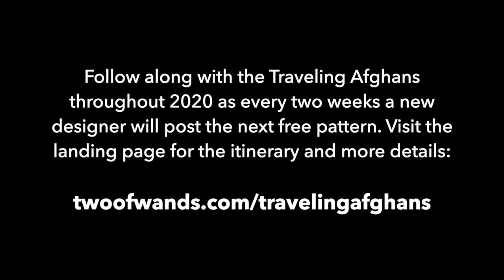The Traveling Knit Afghan Square #1: Basketweave Stitch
The Traveling Afghans have set sail! This tutorial is for the very first square of the Lion Brand sponsored Traveling Knit Afghan, which is created using the basketweave stitch.

Materials for this tutorial include:
1/2 skein Lion Brand Wool-Ease, or approx 100yds/90m of another worsted weight (category 4) yarn
Size US 8 (5mm) knitting needles
Tapestry needle
Blocking mats

For the itineraries of the afghans and all other info including links to each pattern (released every two weeks throughout 2020), visit the landing page here:

Are you a beginner who needs help with the basic knit stitches? Watch my in-depth tutorials for all of the techniques used in this pattern: